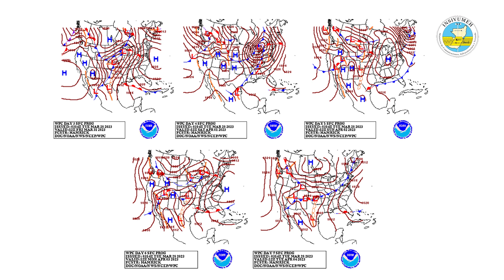CONDICIONES DEL TIEMPO PARA HOY MARTES 28 DE MARZO DE 2023